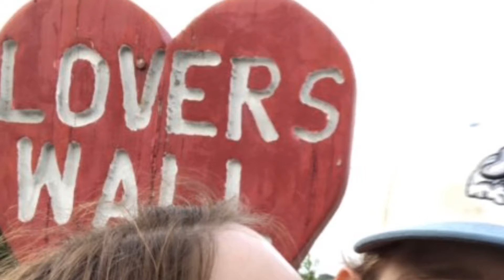Day Trip in Grand Cayman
Had some bad weather while we were driving but as you can see it cleared right up for us and we got to do some amazing snorkeling and saw some beautiful creatures!